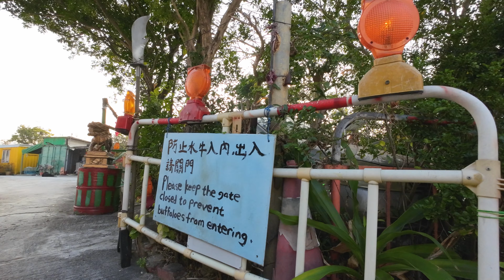Mini-Adventure Solo Bikepacking One of the Most Densely Populated Areas in the World 🦜 Camp and Swim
Sometimes adventures take months of planning and research. A lot of the time this is just busy anxious work to distract from all the things that might possibly go wrong. There are very few situations that a solution cannot be figured out within the space of an hour. With this in mind I think the most important thing is to just go for these things.

When a sense of adventure is set as GO by default, then it becomes a lot easier to find solutions to the challenges at hand. Where will I go? Where will I sleep? What will I eat? Simple questions that we overcome every single day, just this time it takes a little bit more time to find the answers. Thankfully besides enjoying the journey this is the only real thing to focus on.

I had a brief window of one night in Hong Kong free to myself. I threw my tent and sleeping bag into my suitcase and my preparation was complete.

Sometimes adventures are grand missions across countries, challenging terrain, and changing landscapes. Other times they are a nice little jaunt up and down a hill to the end of the beach.

0:00 - The Peak
1:16 - The City
4:01 - The Boat
6:02 - The Island
8:21 - The Beach
16:40 - The Morning

MUSIC
Sun Quan the Emporer - Guzheng and Drum Cover
Jos Hisaishi - The Curse of the Blue Heron
Jos Hisaishi - The Great Collapse
Joe Hisaishi - The Path of the Wind
Joe Hisaishi - One Summer's Day